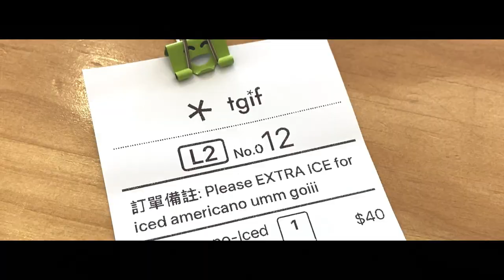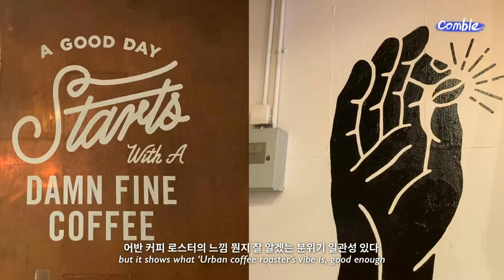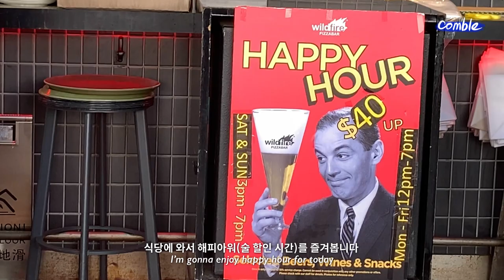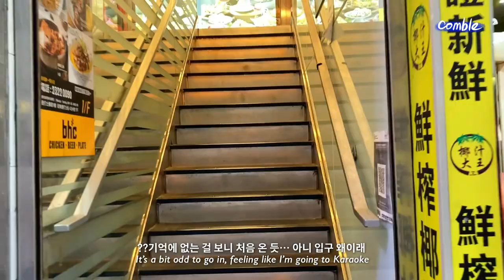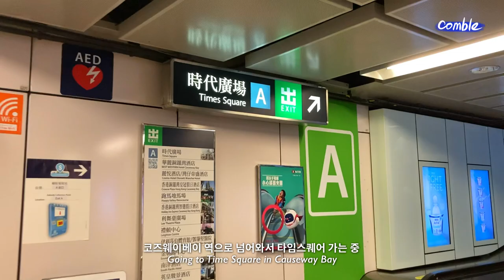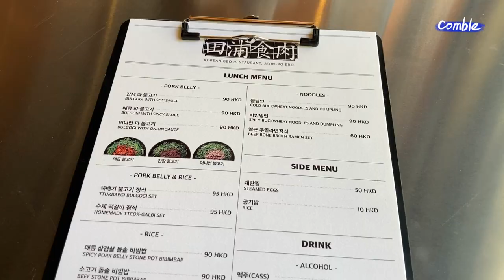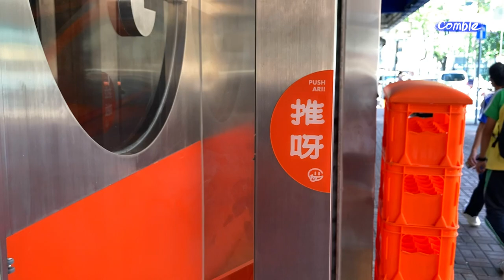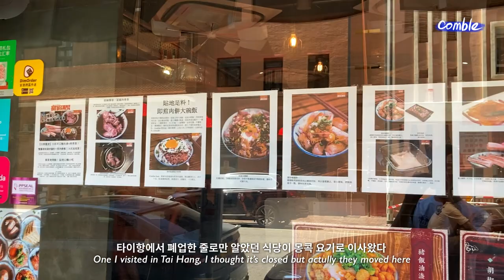Q. 2022 홍콩 여름 더위 이기는 법 A. 포기하세요^^! 구룡섬에서 한식먹고 힙쟁이인 척 커피 마시는 남자 일상 브이로그